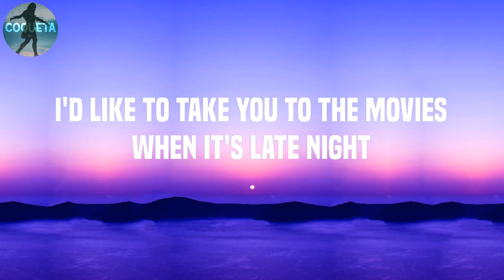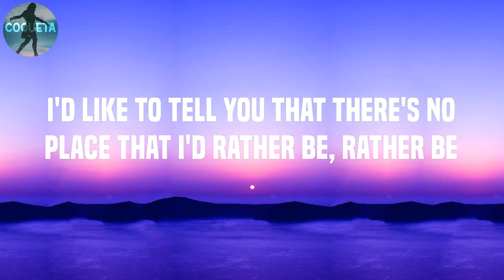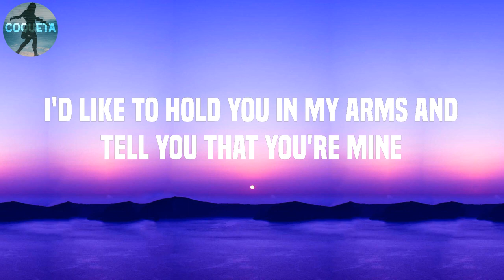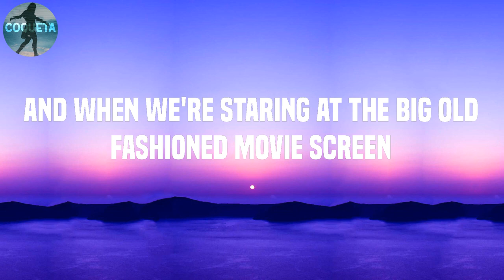Alfie Templeman - Movies(Letra)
Lyrics :

I'd like to take you to the movies when it's late night
I'd like to hold you in my arms and tell you that you're mine
And when we're staring at the big old fashioned movie screen
I'd like to tell you that there's no place that I'd rather be
You and me climbing mountains
Swimming pools, sacred fountains
Love goes on, losing touch
You won't be missing much
I'd like to tell you that there's no place that I'd rather be, rather be
I'd like to take you to the movies when it's late at night